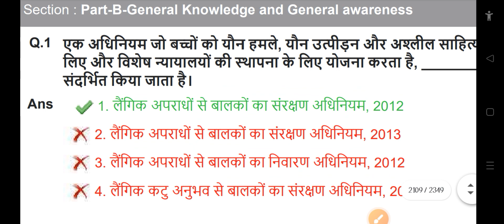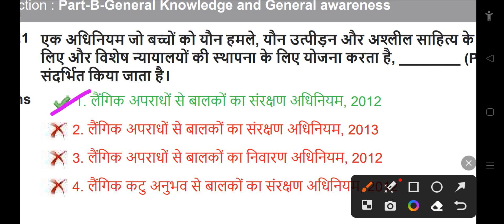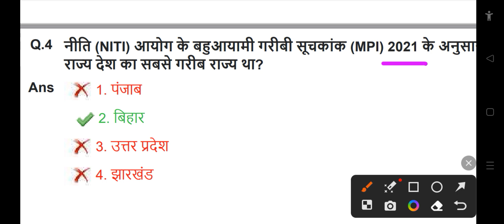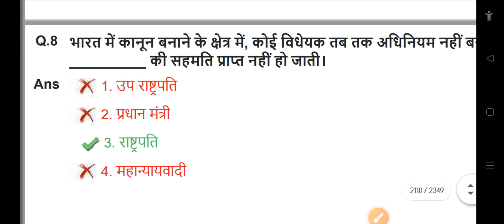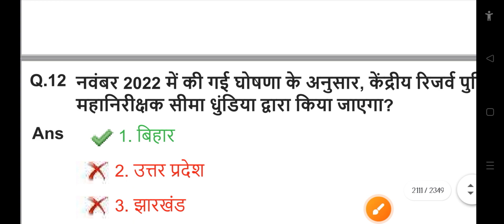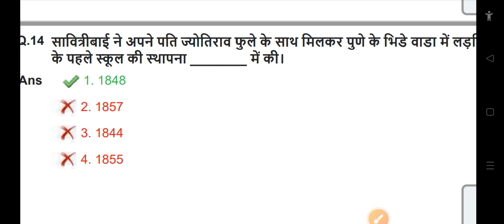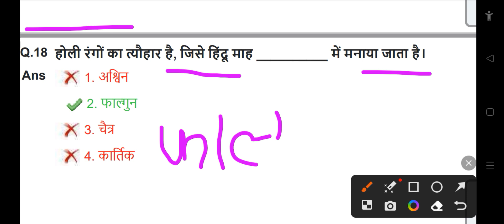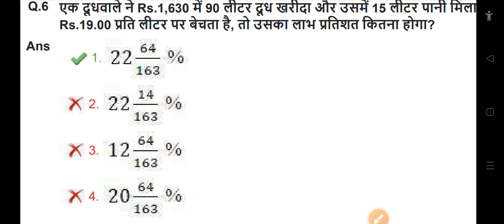SSC GD Constable GK GS Previous Year Paper । ssc gd gk practice set । 9/2/23 First Shift